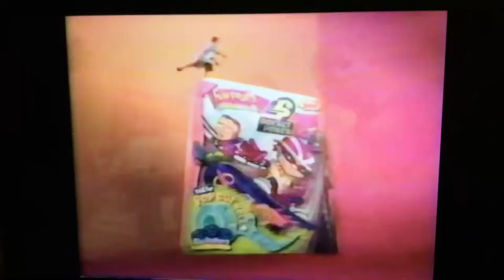Rocket power fruit snacks commercial (2002)